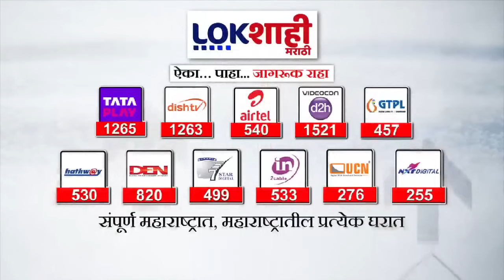Headlines | सकाळी 9.30 च्या हेडलाईन्स | 14 March 2024 Lokshahi Marathi Top Headlines